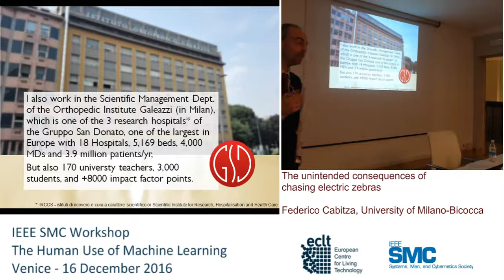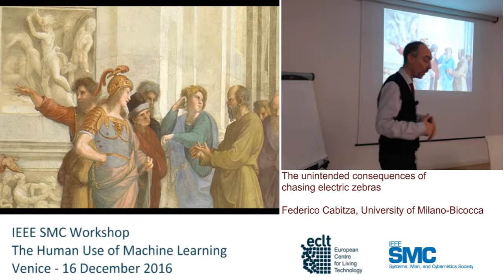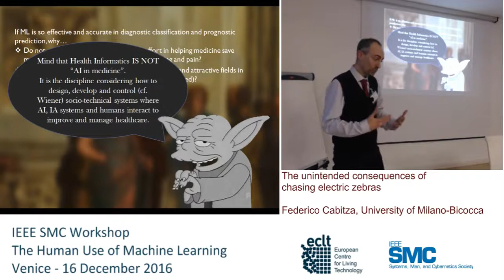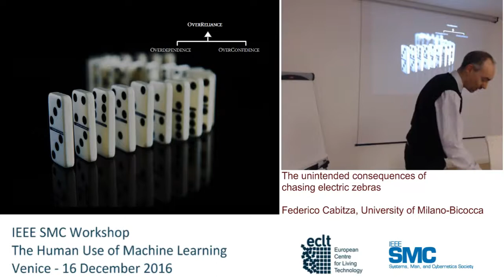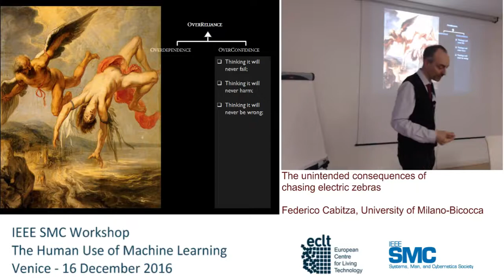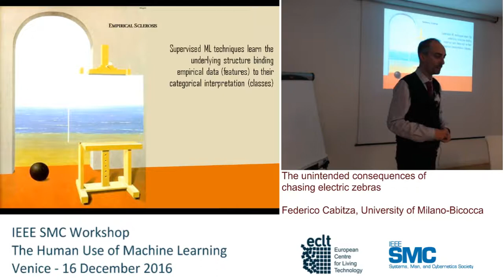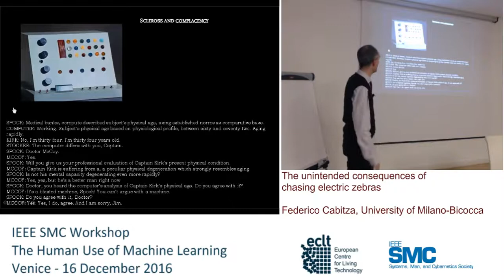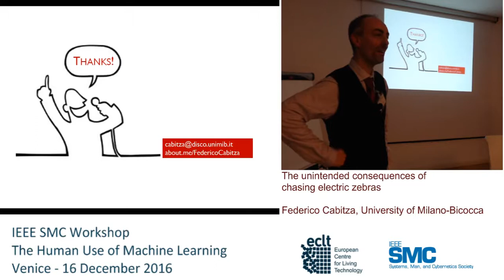[HUML16] 07: Federico Cabitza, The unintended consequences of chasing electric zebras